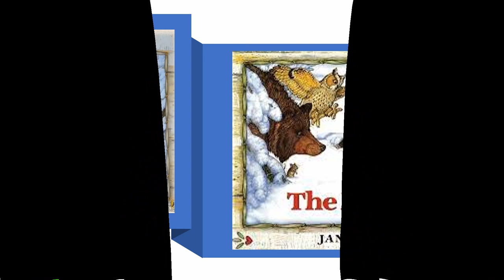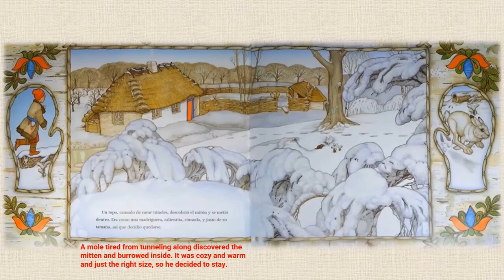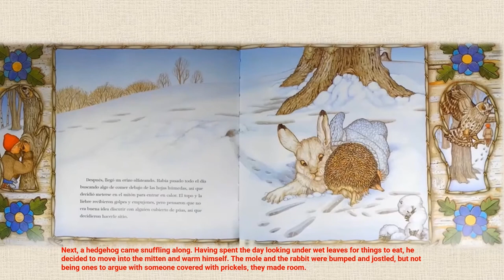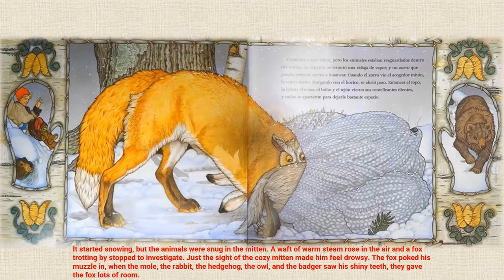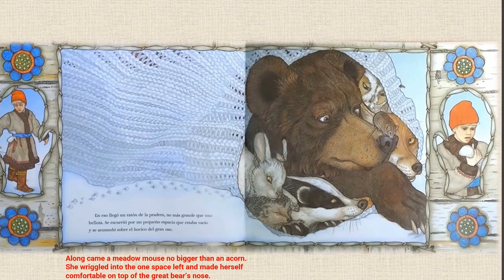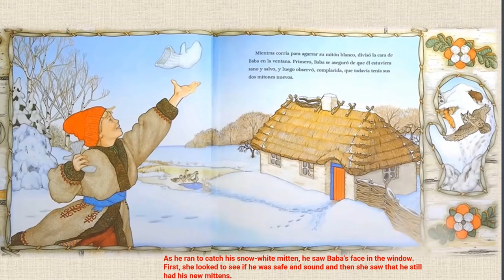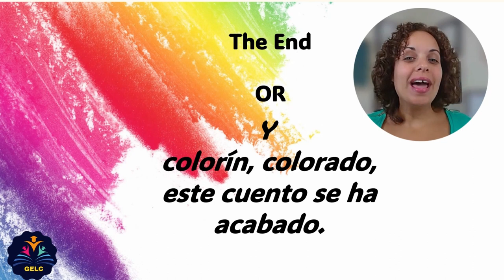The Mitten/El mitón (English/Spanish)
📖ABOUT THE BOOK: This bestselling modern classic story, where a young boy’s lost mitten leads to a charming snowy adventure. Jan Brett’s beautiful retelling is a family favorite and the board book edition is perfect for young readers.  When Nicki drops his white mitten in the snow, he goes on without realizing that it is missing.  One by one, woodland animals find it and crawl in; first, a curious mole, then a rabbit, a badger, and others, each one larger than the last. Finally, a big brown bear is followed by a tiny brown mouse and what happens next makes for a wonderfully funny climax. As the story of the animals in the mitten unfolds, the reader can see Nicki's snowy outing on the borders of each page.  In her distinctive style, Jan Brett brings the animals to life with warmth and humor, and her illustrations are full of visual delights and details faithful to the Ukrainian tradition from which the story comes.

💻 Support the author by purchasing book here:
English Version
Spanish Version